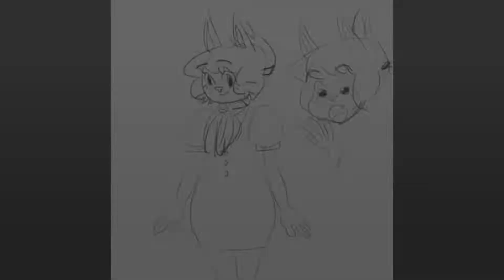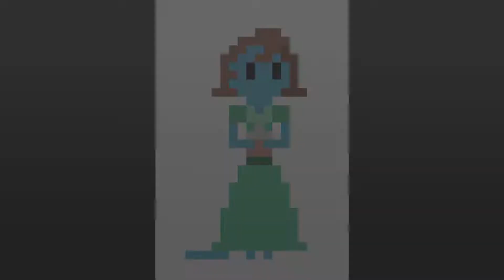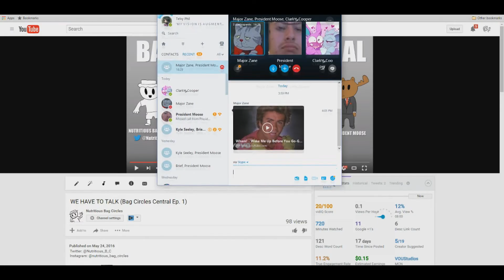VERY GOOFY & OFF TOPIC (Bag Circles Central Ep 2) ft. Zane Byrnes & Smash Cooper of To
Guy's I had some personal troubles getting in the way of this video and uploading this now was a big risk, I hope you understand that. Enjoy.

--- S T E A M  G R O U P---

*Special thanks to my bud Smash Cooper for the character art on the thumbnail, go check out his memes or something I don't know